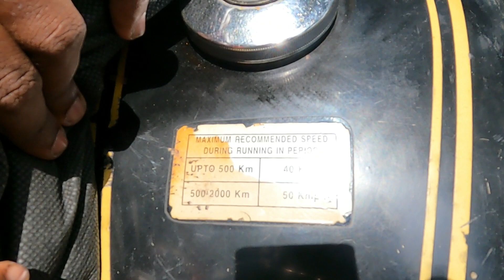ROYAL ENFIELD DELUXE 350 OWNERSHIP REVIEW | NEUTRAL FINDER | RE TRACK EXHAUST..? | ARK Diaries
Madras bike care map location
Thiruvallur Hwy

Chapter 3 Maraimalai Nagar Location
Madras Bike Care
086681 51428